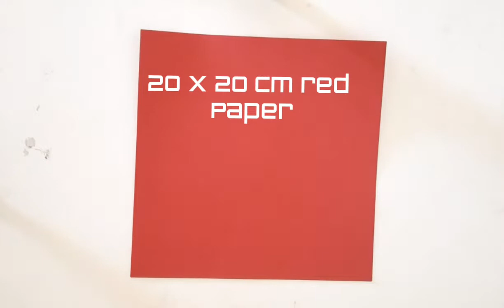Santa claus papercone ( craft Activity )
Horizon Academy, Nashik.